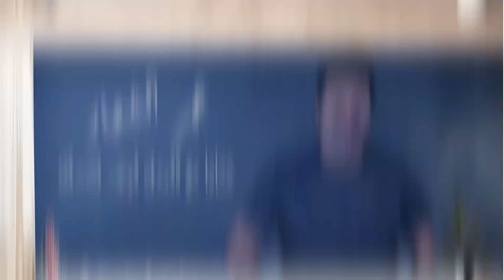عمر الشعار عتابا مع البزق لهجر قصرك Omar al shaar 2021